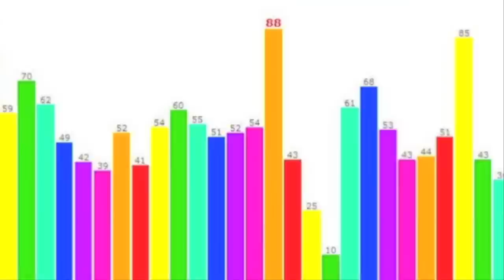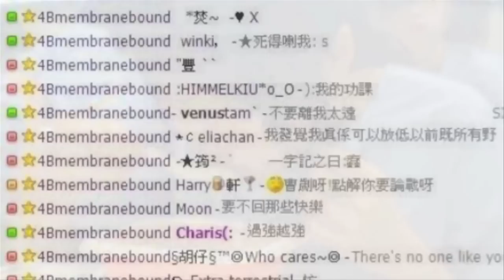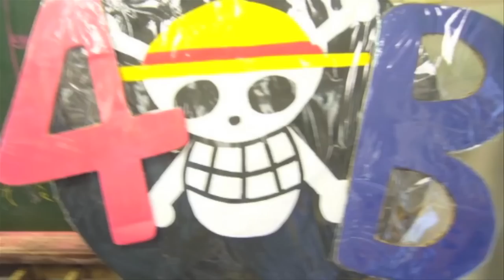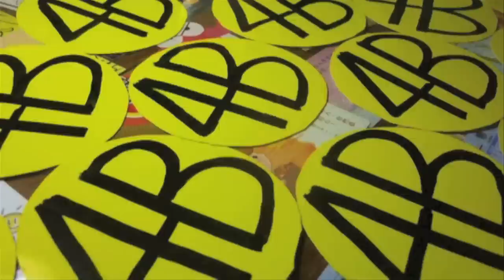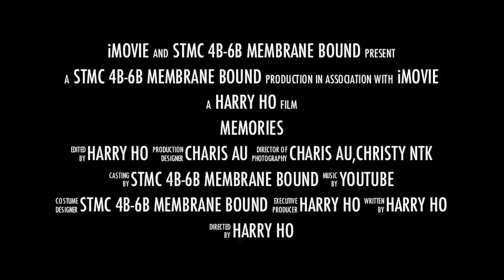STMC 4B-6B membrane bond Memories